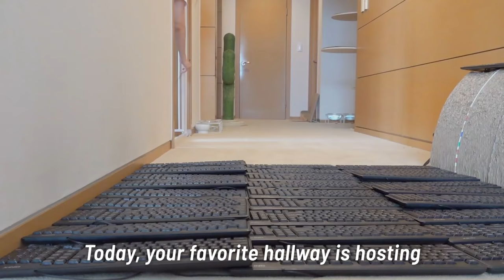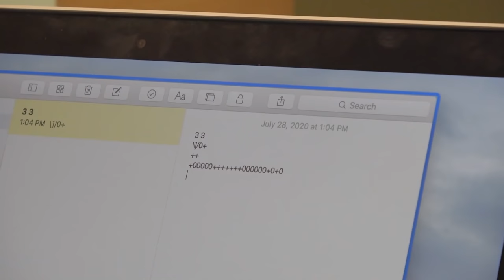Kitten’s First Try! Keyboard Carpet Challenge! | Kittisaurus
Today, I set up a lot of keyboards for my cats!
This time, the kittens joined the fun!

Proceeds from the sale of Kittisaurus goods will be used to support research on feline kidney disease for cats around the world.